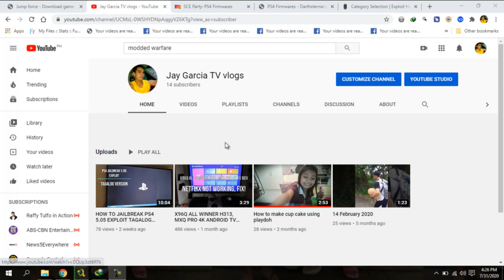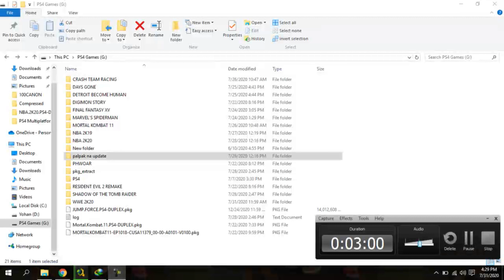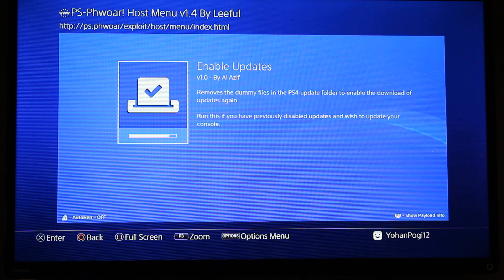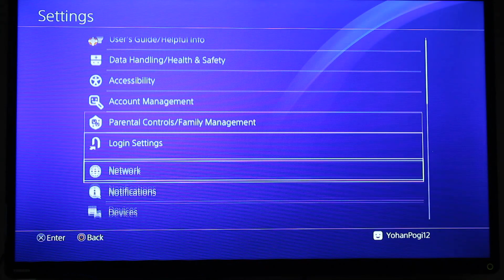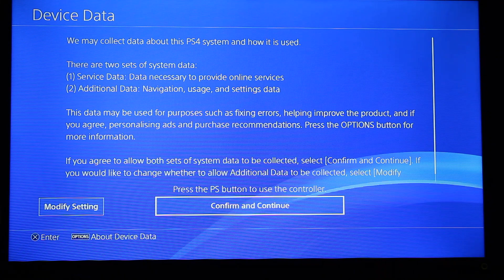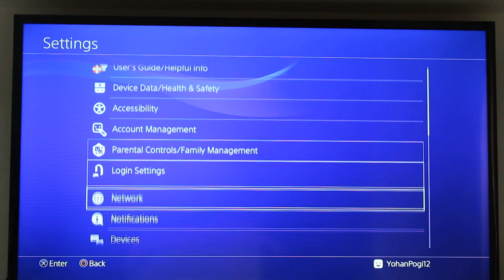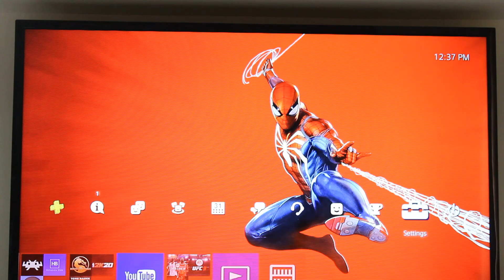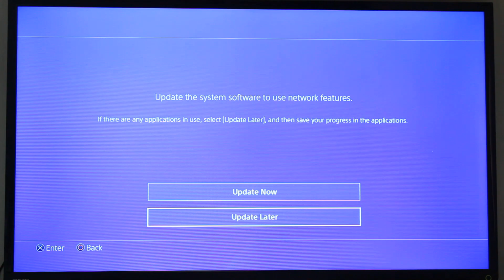HOW TO UPDATE PS4 6.72 AND STABLE 1CLICK JAILBREAK SAFE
PLAYSTATION 4 6.72 OFFICIAL FIRMWARE

CREDIT TO MR.SLEIRSGOEVY FOR THIS JAILBREAK
AL-AZIF
LEEFUL
THE FLOW

KUNG SINO MAN MAY IBA PANG TANONG WAG KAYONG MAHIYA MAG FOLLOW SAKIN SA FB AT MAG MSG PARA MASAGOT KO AGAD.. PWEDE RIN KAYO MAGDONATE SA GCASH SA MAY MABUTING PUSO

SA MGA GUSTO KUMOPYA NG PKG GAMES AT TUMATANGGAP DIN PO AKO NG JB SERVICE AROUND NEARBY DASMA CAVITE AREA AT NEARBY LOS BANOS LAGUNA AREA TAWAGAN NYO LANG PO AKO SA NUMBER KO - 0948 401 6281

COPY PER GAME (bring your own external cyempre)
JB 500gb full games with free themes
JB 1tb full games with free themes
GHOST TOUCH CONTROLLER CLEANING

Tumatanggap po ako ng shipping at kung kailangan mo ng proof of shipping at proof of transaction pm mo ako sa fb at isesend ko sayo with customer msg
(customer magbabayad ng shipping)